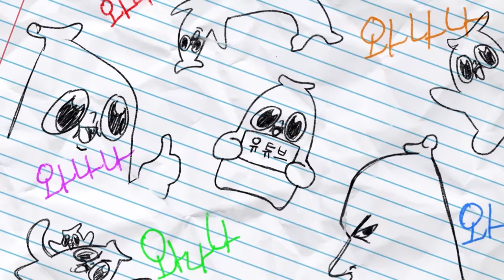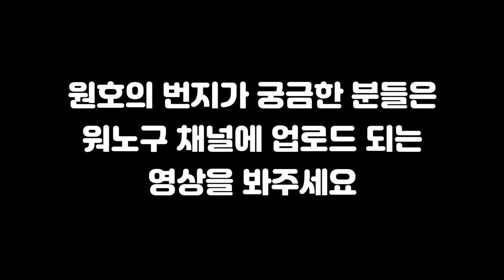은별이는 더 이상 참지 않아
멋진 단합회!!